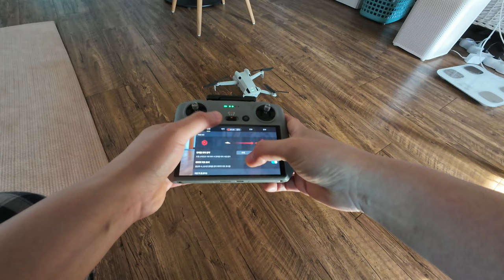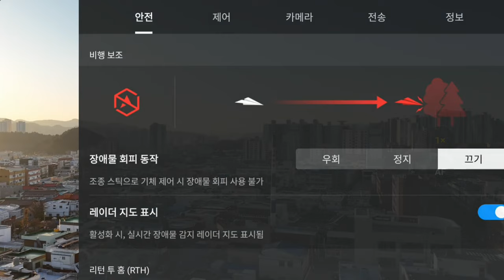창문밖으로 비행 dji 미니4프로 (dji캐어리프레시)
채널에 가입하여 혜택을 누려보세요.

사용하는 장비
dji 오스모 포켓 3 단품

샌디스크 익스트림 마이크로SD 128GB U3 A2 V30
샌디스크 익스트림 마이크로SD 카드 256GB U3 A2 V30
샌디스크 익스트림 프로 마이크로 SD카드 64GB U3 A2 V30
샌디스크 MicroSDXC Extreme Pro CLASS10 UHS-I U3 V30 A2 1133X 128GB

인스타 360 공식홈페이지 구매